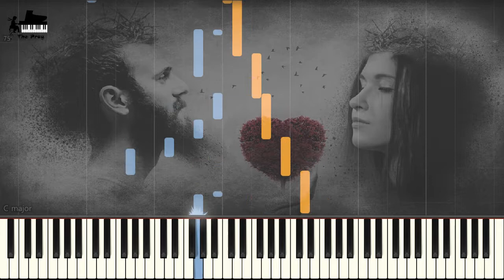Gounod, Bach - Ave maria (바흐&구노 - 아베 마리아)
♕ Music Title : Ave maria